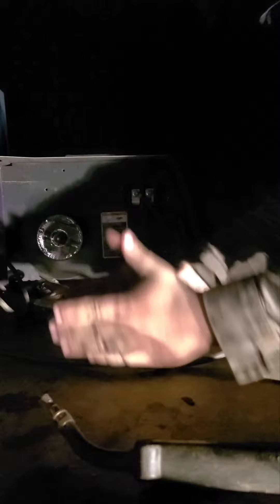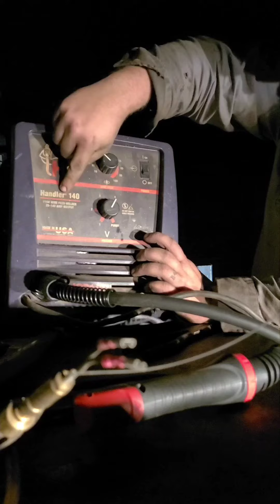LITTLE HOBARTS GETTING A NEW WHIP!!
A little bit of something different. Taking care of Ol' Hobie. Gotta put a new whip on the Hobart Welder.

This is a short video where I discover how to switch the end on my Hobart Welder wire.